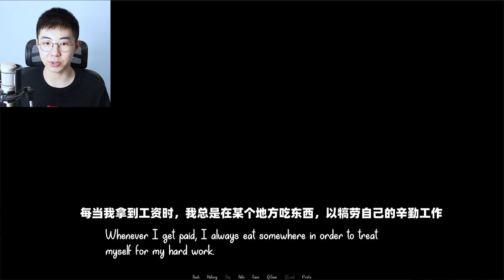餐厅里有个很可爱的男孩子，但却是一个可怕的心理变态？